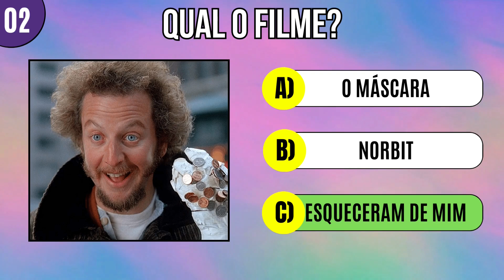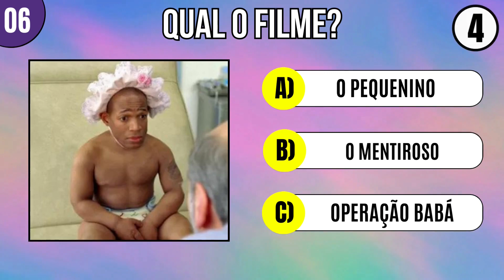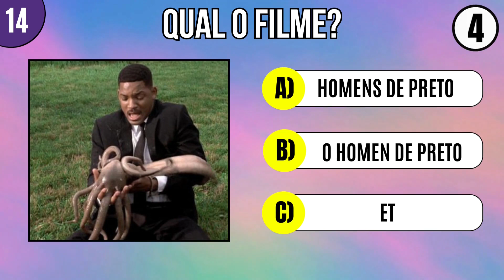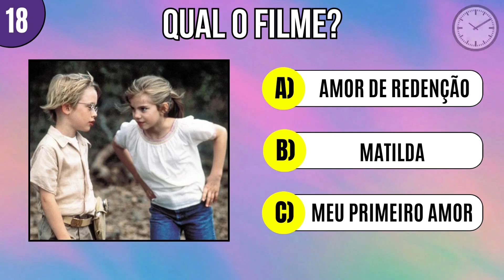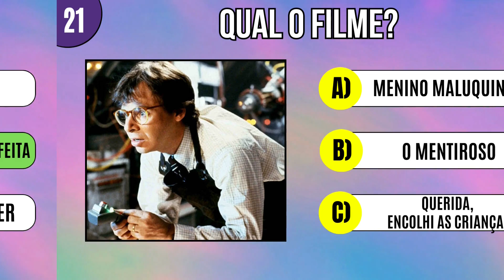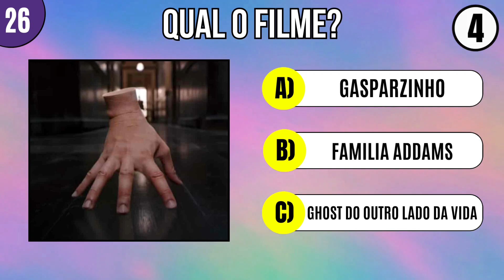Adivinhe o Clássico da Sessão da Tarde! Quiz da Sessão da Tarde!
Quantos clássicos da sessão da tarde você consegue adivinhar? Quiz de filmes

Você gosta de desafios?

Como anda seus conhecimentos sobre filmes?

Faça nosso quiz e descubra se você conhece os clássicos da sessão da tarde

Não esqueça de comentar qual desses filmes fez parte da sua infância

Quiz de filmes
quiz de séries
quiz filmes racha cuca